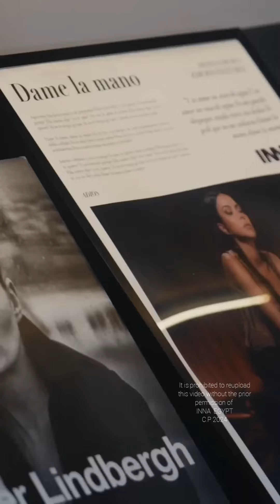INNA - Party in Mexico City 🇲🇽 / Album release El pasado | vertical video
Music video  by INNA Egypt

Audio for INNA EGYPT
Video edited by INNA Egypt
Picture of INNA Egypt

❌⛔ Do NOT upload this video without the permission of INNA Egypt (C) & (P) 2024